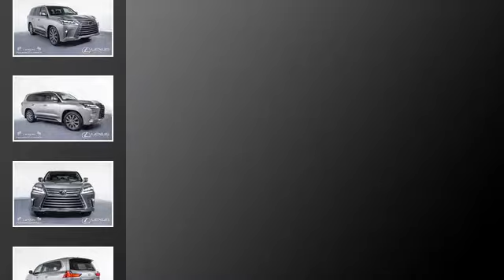2019 Lexus LX 570